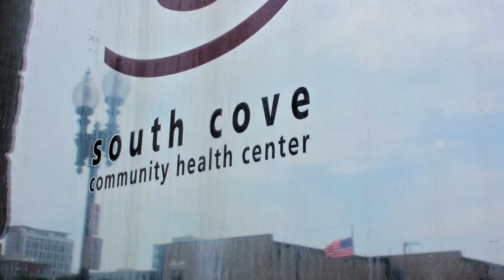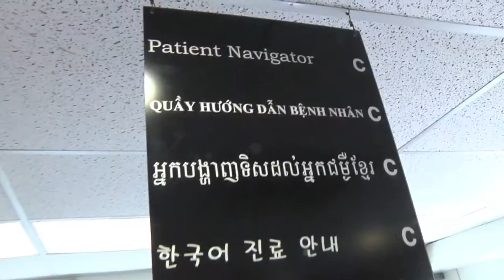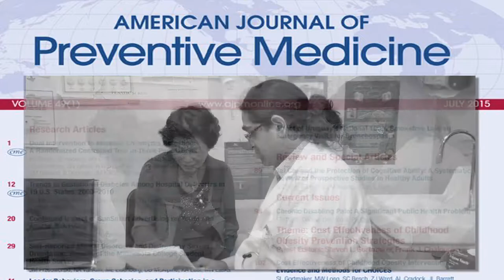e6 Production - Documentary, AAPCHO 3 - Investors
Third of three short informational documentaries, explaining the role of the local healthcare clinics established nationwide, in and for the Asian American population. Commissioned by AAPCHO (Association of Asian Pacific Community Health Organizations) through the Wallace Coulter Foundation.